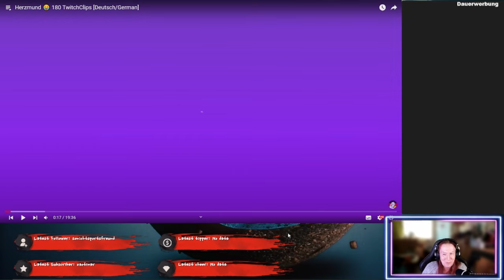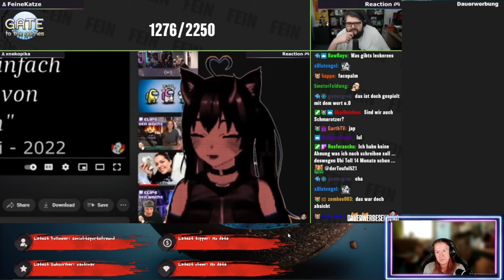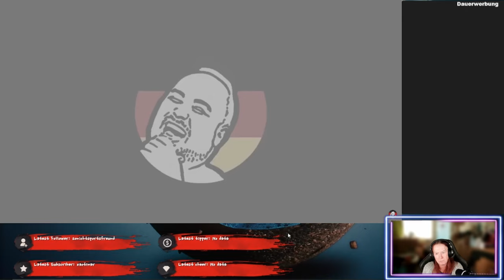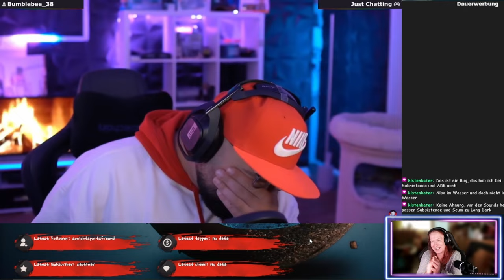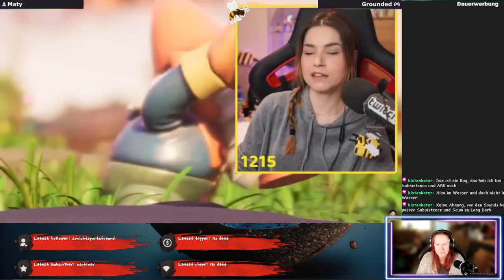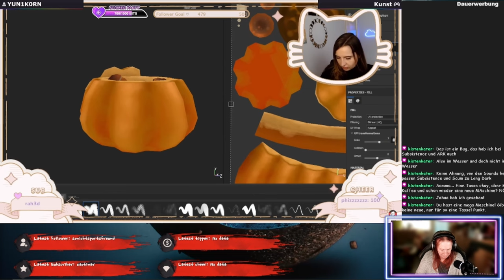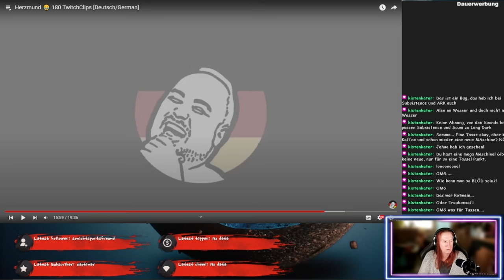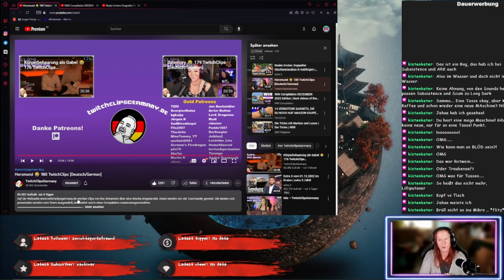Der Name ist weltkacke! - TCG 180 - Reactiontime mit kufozei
Da kommt es wieder dicke...mit dem Lachen! Der Titel ist provokativ.